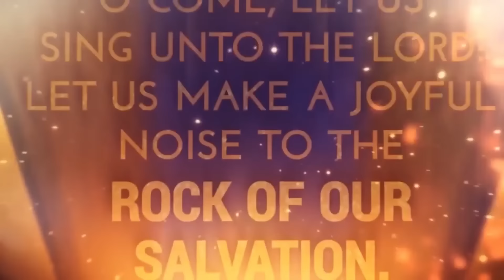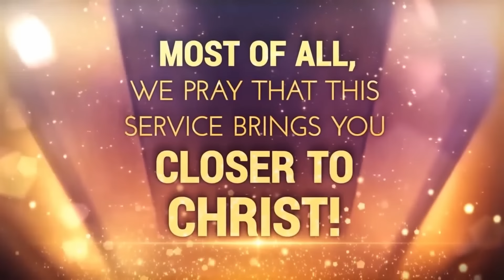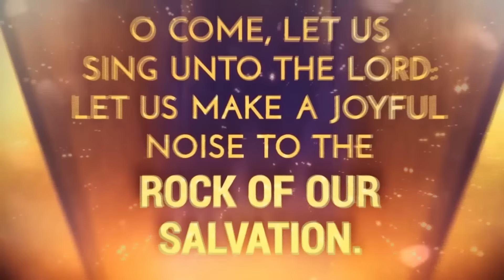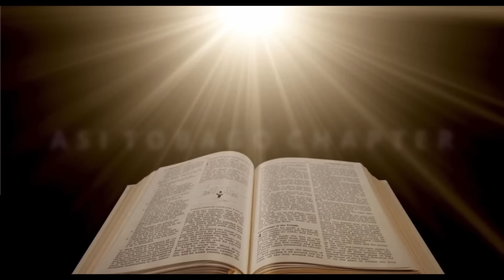Friday Evening Worship | Signal To Praise | 05thJuly 2024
ASI Tobago Chapter

See our WISHLIST below:

1. Blackmagic Design URSA Broadcast Camera Kit with Fujinon 2/3" Mount LA16x8BRM-XB1A Lens

2. Blackmagic Design Studio Camera 4K 2

3. Rokinon 24, 35, 50, 85mm T1.5 Cine DS Lens Bundle for Canon EF Mount

4. Manfrotto 504X Fluid Video Head & MVTTWINMA Aluminum Tripod with Mid-Level Spreader

5. E-Image Quick Release Tripod Adapter (VCT-14 Type)